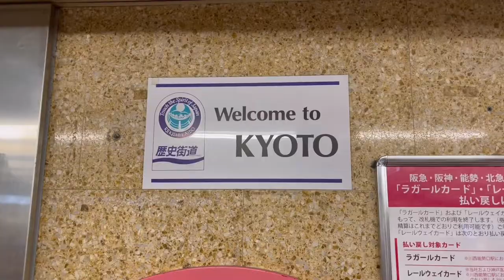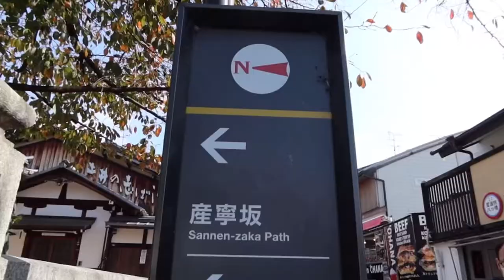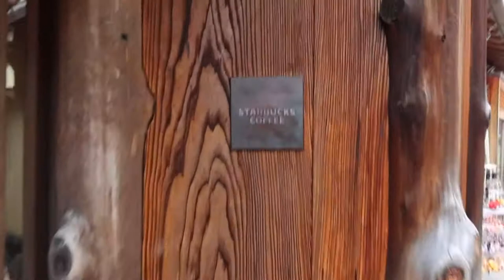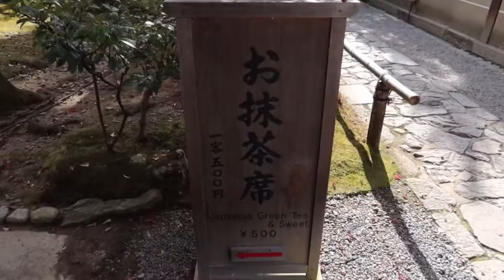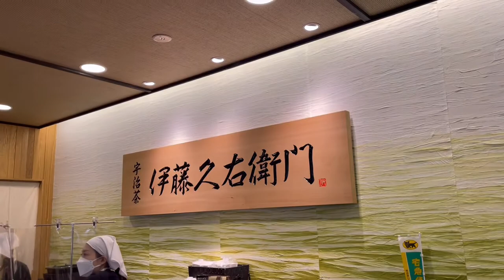VLOG｜Walk around Kyoto in Autumn season with me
Hi Loves!!
Welcome (back) to my channel. I went to Kyoto to see Autumn leaves and show you my visited place in this video.  Hope you enjoy it.

➳My Profile➳
Name: Yuki
Live in: Tokyo (I'm Japanese and English is my second language. I’m learning smooth conversation now lol)
Work: 9-5 work in the global financial services company